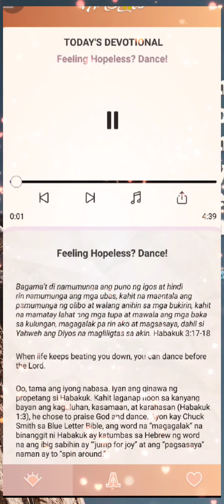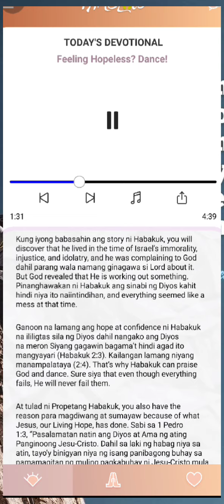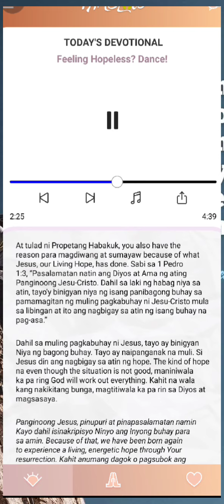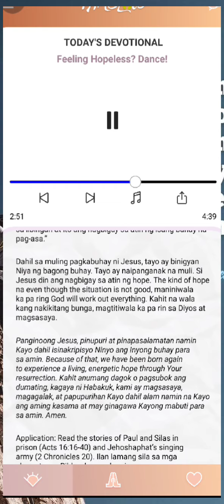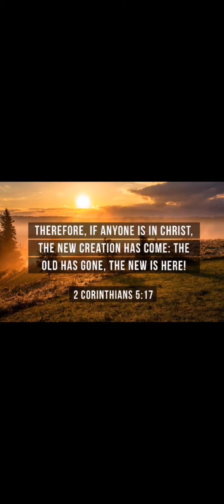FEELING HOPELESS? DANCE!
Download Tanglaw App, manonood ng The 700 club Asia sa GMA 7 Monday's to Friday's 12mn to 1am.

Maaari rin maglike sa kanilang Fb page ang The 700 club asia at CBN Asia.

My KIT & Apps for Editing, Photography & Vlogs:
Samsung A71.
Capcut.
Pixelab.

Music Written and Produced by Jeff McCullough
Lyric Video Produced by Jabin Lee Cango
2 Corinthians  5:17  "Therefore, if anyone is in Christ, the new creation has come: The old has gone, the new is here!" NIV